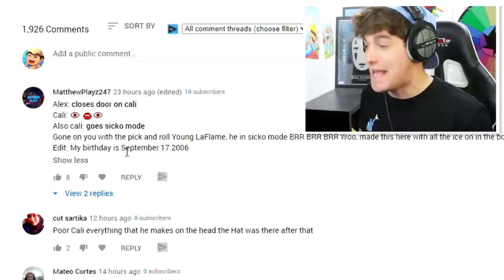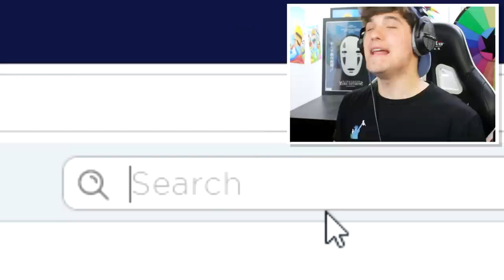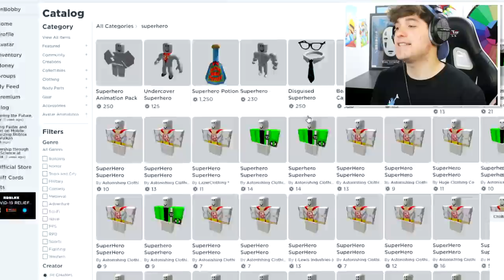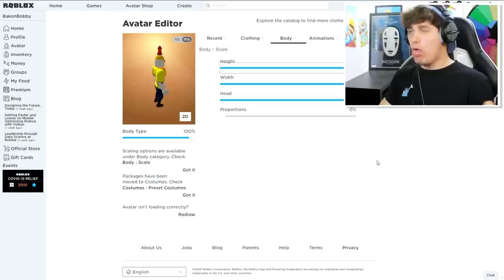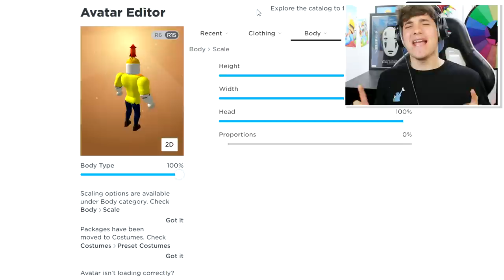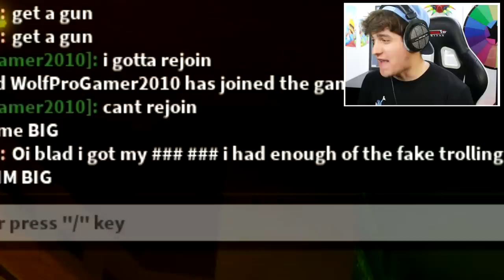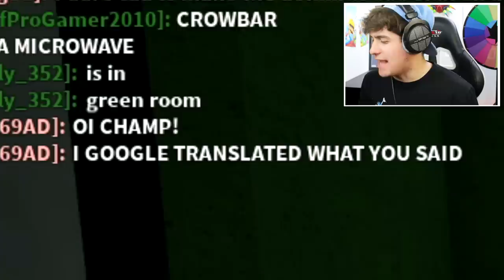BAKON DISGUISE TROLLING!! | Pretending To Be FAKE BOBBY Bakon In Roblox Bakon!!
🛒 Hottest Merchandise!!

--Credits--

Music & Sounds:
Epidemic Sounds